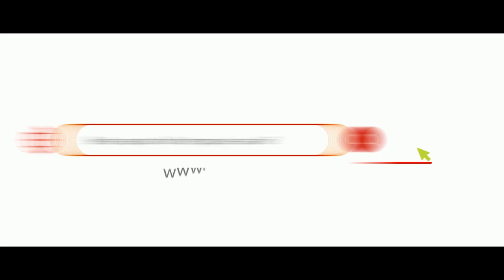MB DEWAN JENDRAL - SUJUD NEMBAK MUNTAH ISIAN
Info seputar Liputan WhatsApp Only : 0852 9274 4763

Camera : GoPro Hero 4 / Redmi Note 8 / Canon 60d

Dukung selalu Chanel yuli duki agar kami selalu semangat untuk membuat konten yang bermanfaat untuk kalian semua, Terimakasih..